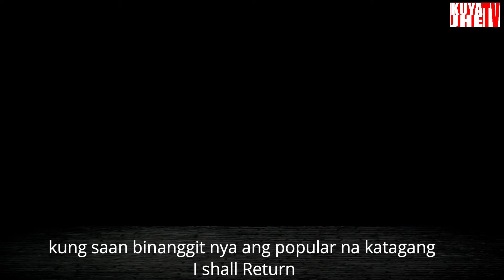DEATH MARCH 1942 | WORST WAR CRIME IN THE HISTORY OF ASIA PACIFIC | KUYA JHE TV